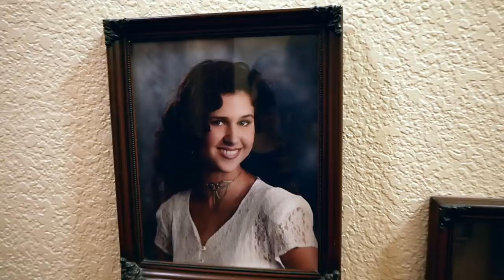Beginning Jazz Brushes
My friend, Eric Hagstrom was over at the house the other day, and gave my 11 year old, Louis a beginning brush technique lesson. It only took a couple of minutes, and he was able to provide a decent-sounding drum accompaniment to our trio. I'm on vacation now, but I wanted to share this footage with you.

Thanks!
Aimee